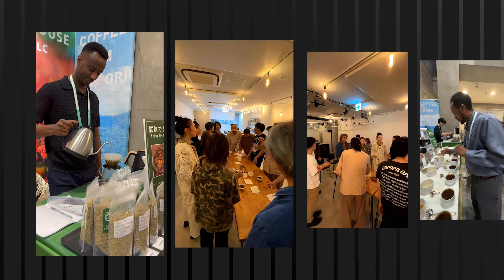በጃፓን የነበረኝ ቆይታ